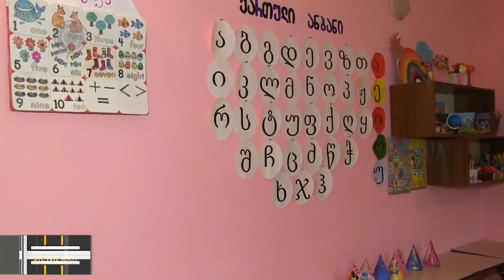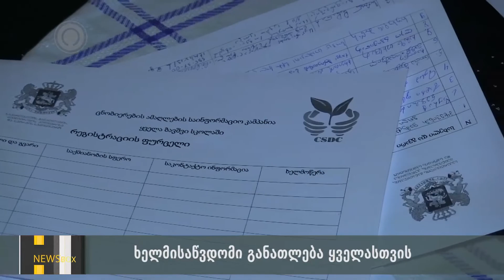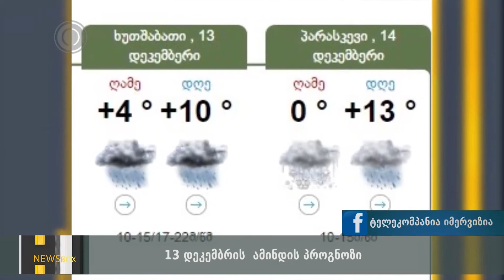NEWS BOX 12 12 18